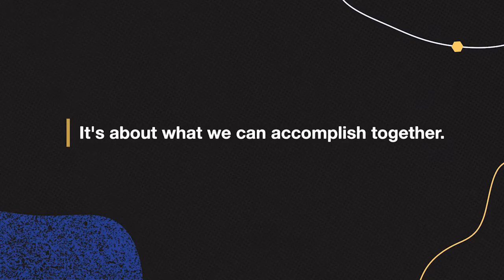Ask a Scientist: Susan Hockfield on the power of collaboration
Susan Hockfield, the 16th president of MIT, tells us about the collaborations behind the MIT Energy Initiative.